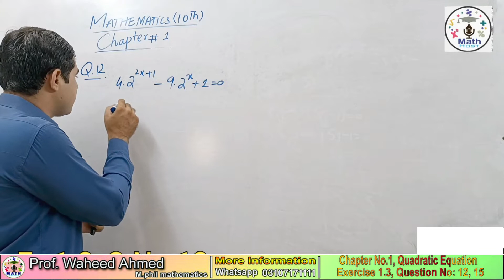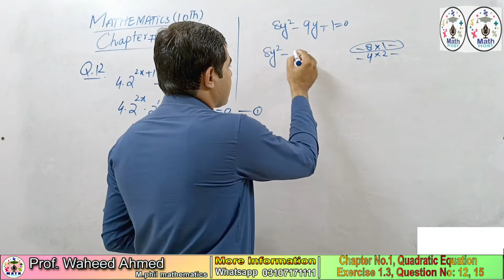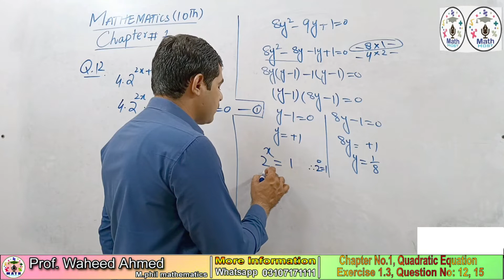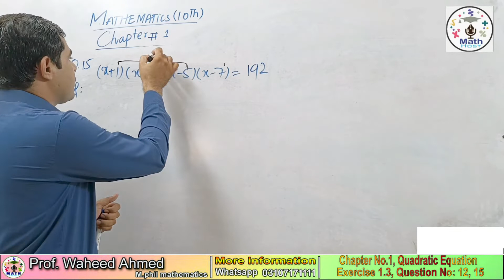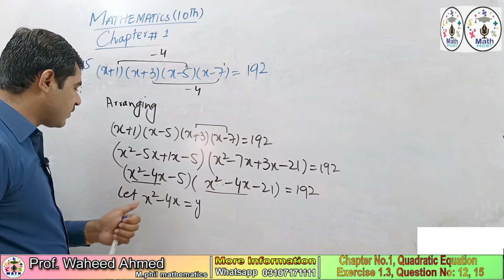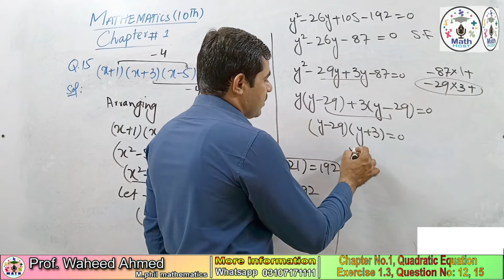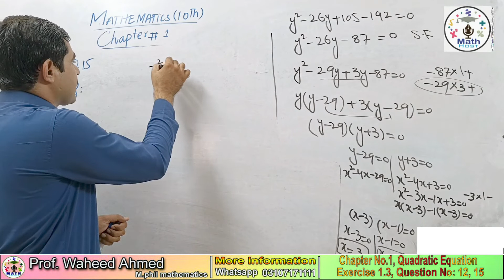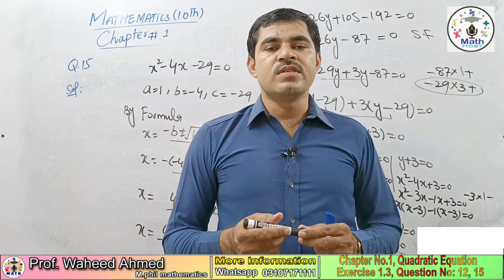10th class Math, ch#01, Ex# 1. Q No || matric math part 2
In this online lecture briefly discuss Matric Math part 2 chapter no 1 quadratic equations exercise 1. question no.